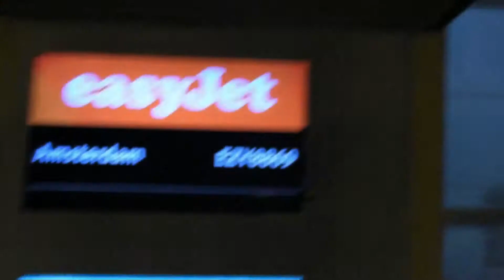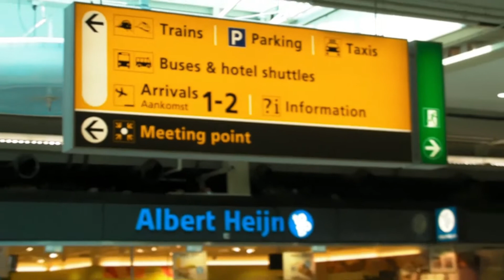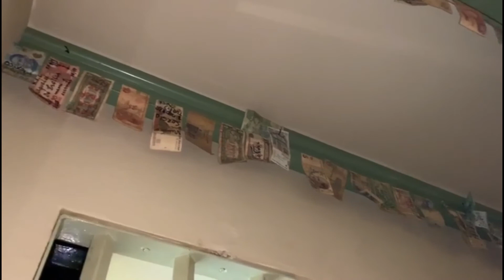Amsterdam Trip 2019 With Lanks productions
Amsterdam trip 2019 Part 1